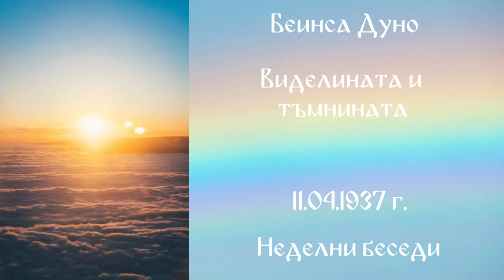1937-04-11 – Виделината и тъмнината – НБ, 1936 1937г, чете Иванка Петрова